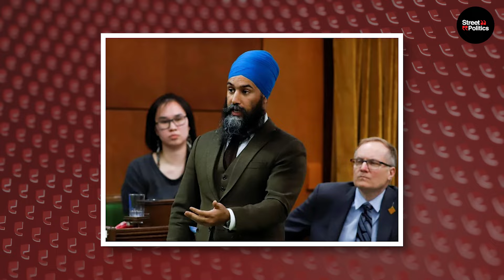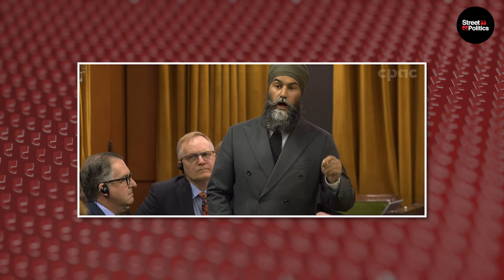Singh EXPLODES PUBLICLY After Conservatives MOCK HIM!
About This Video:

In an unexpected spectacle that not only amused onlookers but also captivated the attention of both political analysts and comedians alike, Jagmeet Singh, the charismatic and often colorful leader of the NDP, found himself momentarily at the epicenter of both controversy and humor during a parliamentary session.